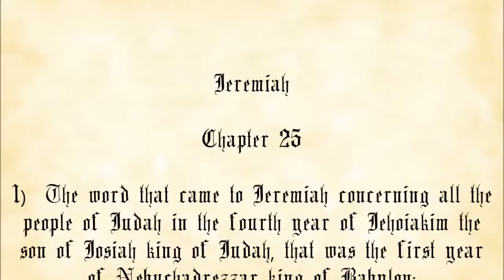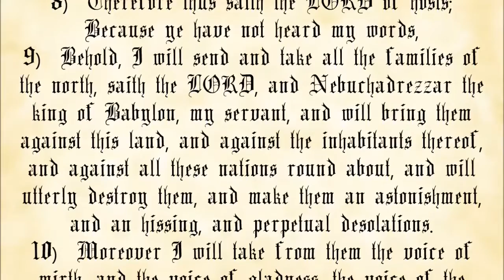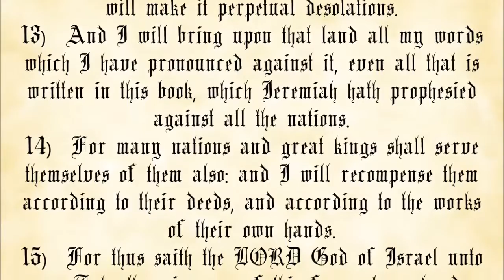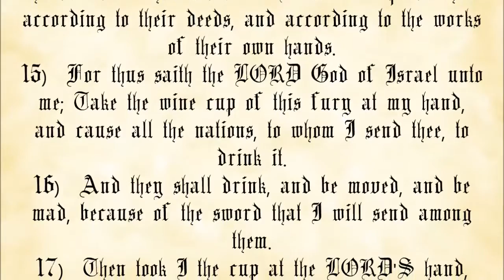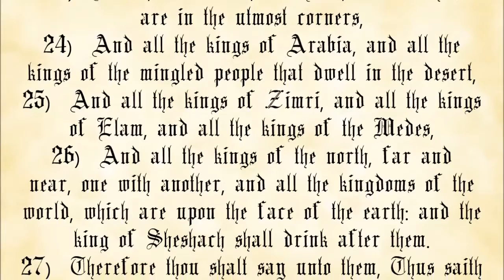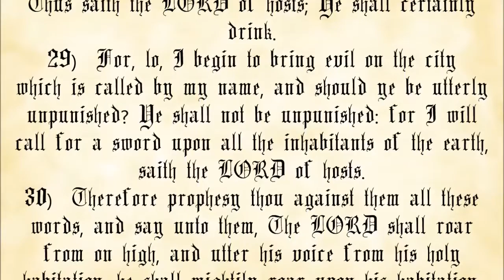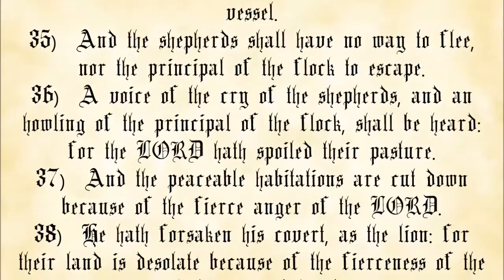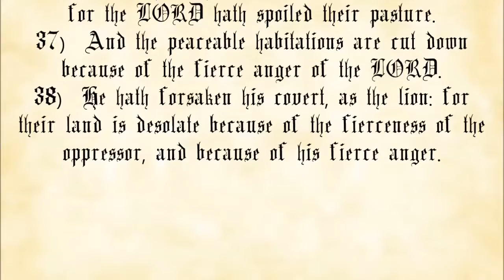Jeremiah Chapter 25 - King James Authorized Version with text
The Book of Jeremiah, Chapter 25.

 1. You may not charge any more than the cost to duplicate and send them.
 2. You must make a complete copy of the recording, including this message.